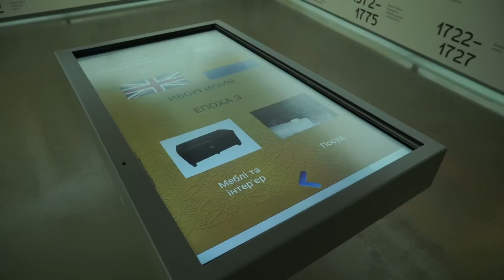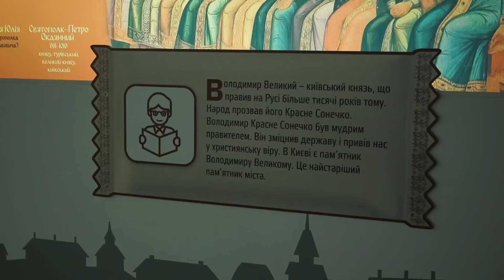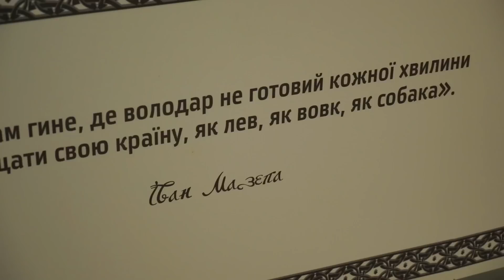Про культурний код, колективну зрілість та розвиток суспільства - Інтерв'ю з Валерієм Галаном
Про те, як зв'язок із власною міфологією та культурним кодом впливає на колективну зрілість та розвиток суспільства — Інтерв'ю з Валерієм Галаном, засновником музею «Становлення української нації.»

Валерій Галан ― відомий спортсмен і бізнесмен, який переймається тим, як зберегти історію і культуру України, створити позитивний імідж держави на міжнародній арені та навчити її громадян пишатися тим, що вони українці.

В інтерв'ю для «Чарівний світ TV» Валерій розповідає про те, як важливо акцентувати увагу на позитивній, переможній історії України, об’єднувати українців навколо власної історії і культури та відкидати тавро меншовартості. Він також говорить про те, як зацікавити дітей вивченням історії, важливість використання сучасних технологій з навчально-освітньою метою та про унікальну експозицію музею «Становлення української нації.»

Валерій Галан ― засновник Міжнародної федерації карате-до сін-сьобу, людина, яка відроджувала карате на території України. Він також відомий ресторатор та готельєр, бізнес-проєкти якого основані на національних традиціях та спрямовані на пропаганду української історії, культури та традицій.

До 2014 року Валерій кілька років жив у Чехії, однак після Революції Гідності повернувся в Україну з метою створити унікальний музей, який би працював над вихованням патріотизму українців. Задля цього залучили 37 вчених та 63 музеїв з 7 країн світу і 51 міжнародну організацію. Через 4 роки надсучасний музей «Становлення української нації» відкрив двері для відвідувачів.